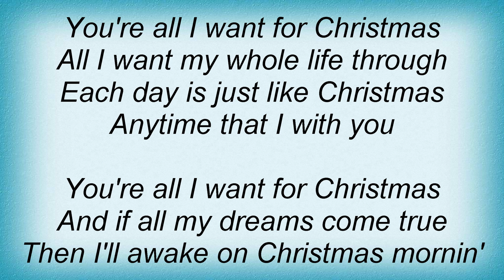Al Martino - You're All I Want For Christmas Lyrics